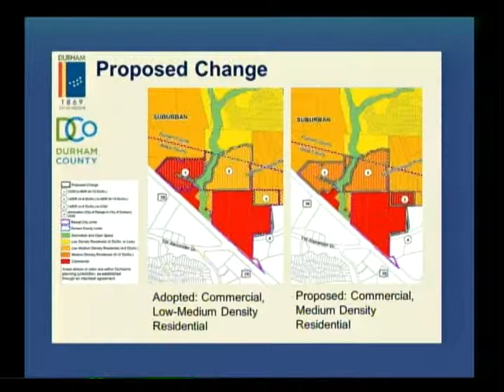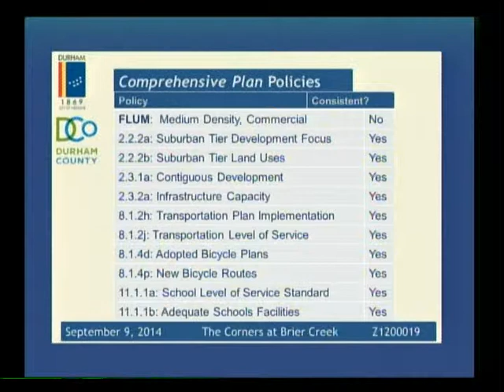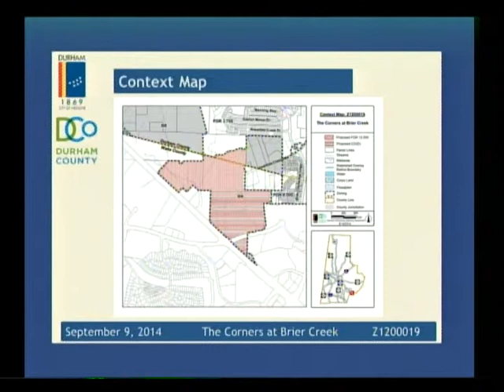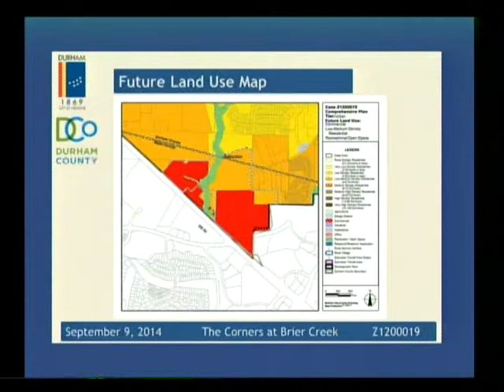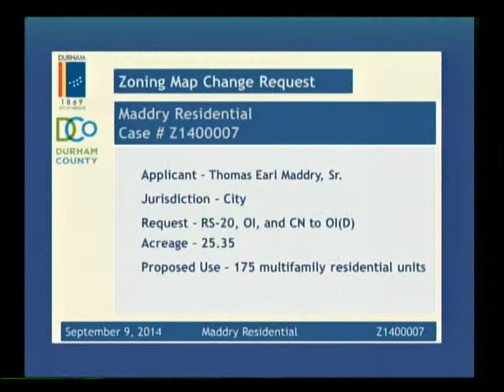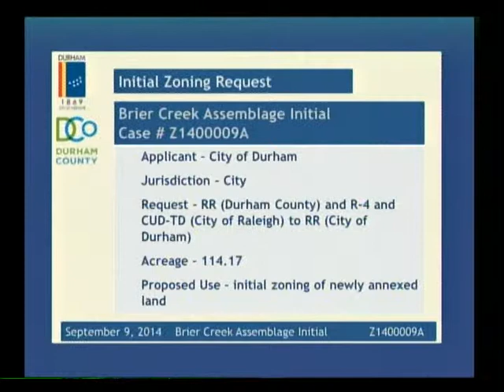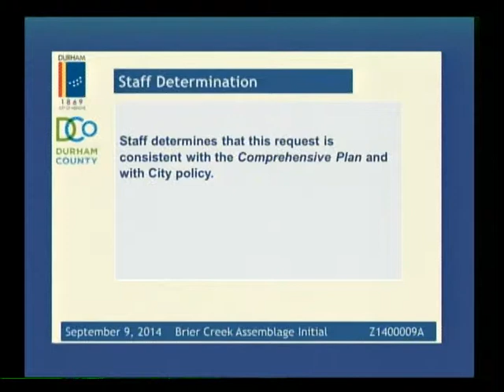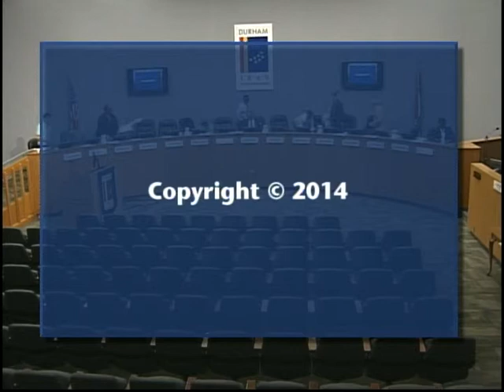Durham Planning Commission September 9, 2014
This is the regular meeting of the Durham Planning Commission for September 9, 2014.

The meeting starts at 2:35.

The Durham Planning Commission meets on the second Tuesday of the month at 5:30pm in the Council Chambers at 101 City Hall Plaza, Durham NC 27701.